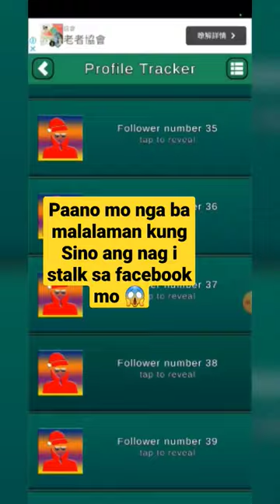Mga bumibisitasa facebook mo, malalaman mo na sa app na to tutorial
Malalaman mo kung sino nag i stalk sa fb mo